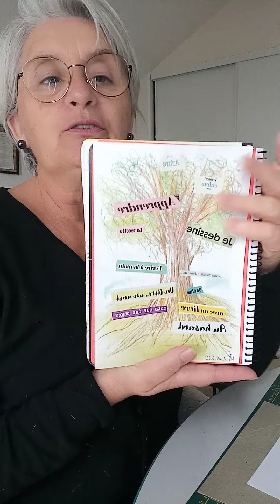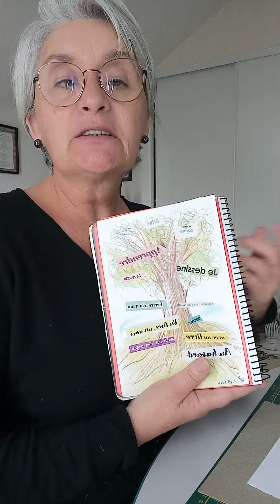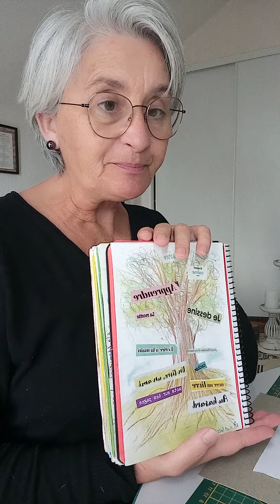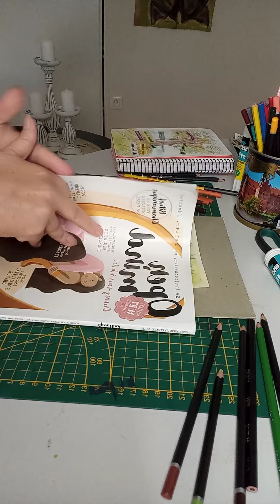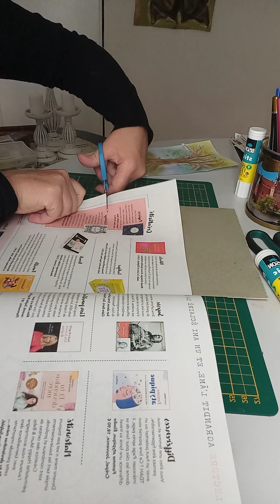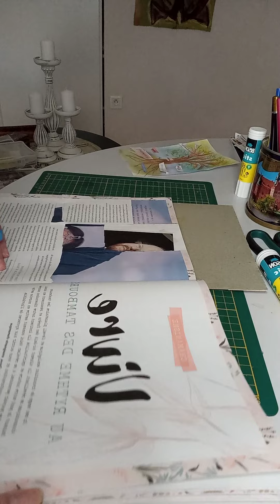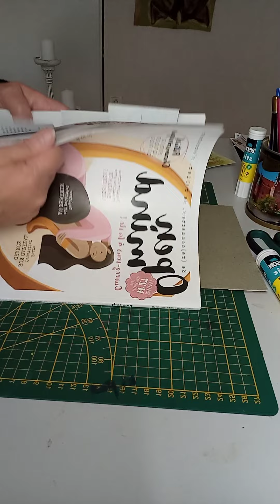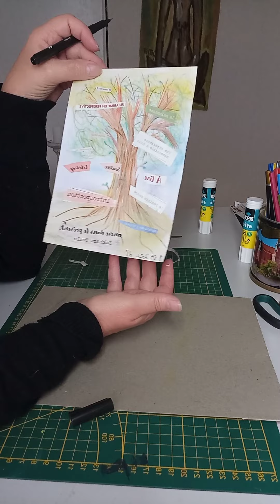Dessin'âge - un arbre - exercice d'art thérapie - Dessin'âge coloriage decoupage collage écriture.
exercice dessin'âge- lacher prise , retrouver son enfant intérieur,  retrouver son pouvoir créateur, libérer son expression artistique

Sr cette chaîne je vous parle d'éveil spirituel, je vous partage les outils que j'ai utilisés pour avancer sur mon chemin de vie. Je vous parle de mes fulgurances, de mes prises de conscience, etc  n'hésitez pas à interagir.

Dianne